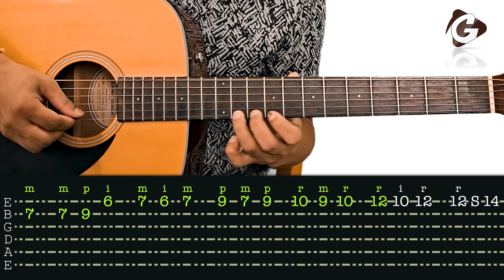Janam Janam Lead Guitar Tabs / Lesson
We are one stop solution for learning Guitar or Ukulele through Online  One-On-One sessions.

Tabs arranged by Guitar Play

Song -  Janam Janam